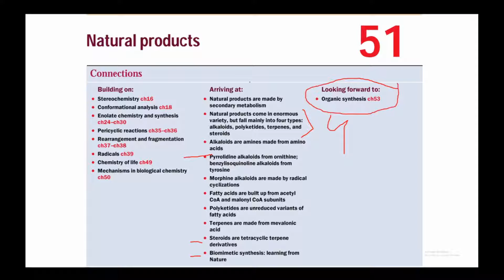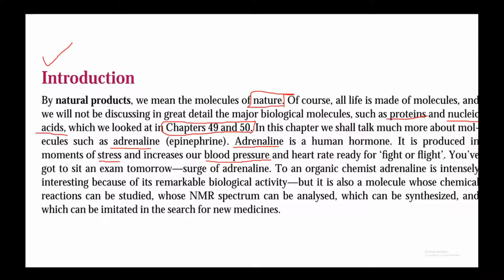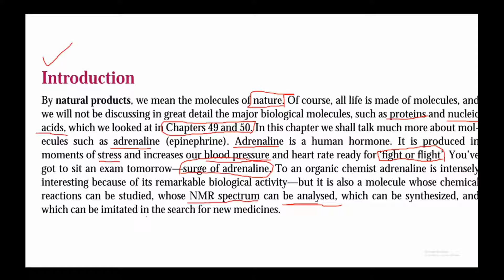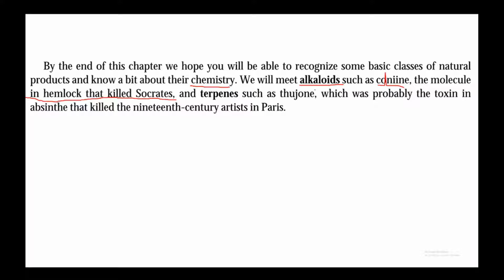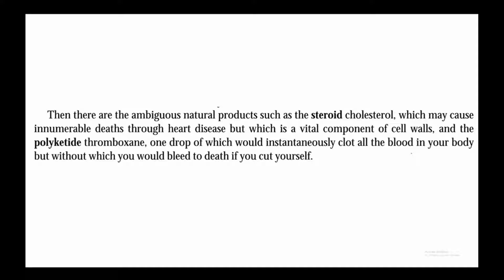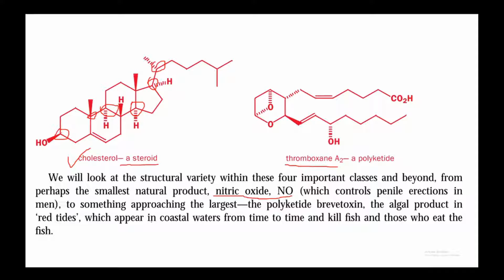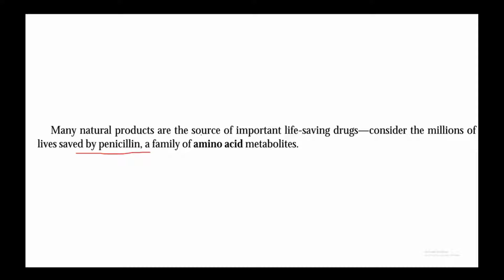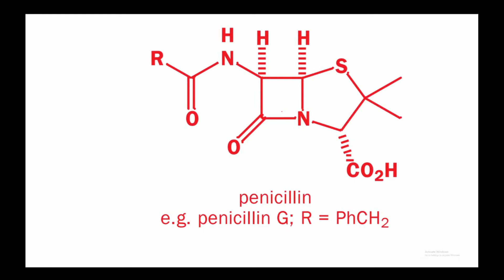Chapter 51: Natural Products | Organic Chemistry by Clayden - Greeves - Warren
Link to buy the following products:
Organic Chemistry by Clayden-Greeves-Warren
Blue Snowball iCE Microphone for Recording & Streaming
HUION Inspiroy Q11K V2 Wireless Graphic Tablet

In this video we will learn about Natural Products which is explained in Chapter #51 of the book Organic Chemistry by Jonathan Clayden, Nick Greeves and Stuart Warren.

Introduction
By natural products, we mean the molecules of nature. Of course, all life is made of molecules, and
we will not be discussing in great detail the major biological molecules, such as proteins and nucleic
acids, which we looked at in Chapters 49 and 50. In this chapter we shall talk much more about molecules such as adrenaline (epinephrine). Adrenaline is a human hormone. It is produced in
moments of stress and increases our blood pressure and heart rate ready for ‘fight or flight’. You’ve
got to sit an exam tomorrow—surge of adrenaline. To an organic chemist adrenaline is intensely
interesting because of its remarkable biological activity—but it is also a molecule whose chemical
reactions can be studied, whose NMR spectrum can be analysed, which can be synthesized, and
which can be imitated in the search for new medicines.
By the end of this chapter we hope you will be able to recognize some basic classes of natural
products and know a bit about their chemistry. We will meet alkaloids such as coniine, the molecule
in hemlock that killed Socrates, and terpenes such as thujone, which was probably the toxin in
absinthe that killed the nineteenth-century artists in Paris.
Then there are the ambiguous natural products such as the steroid cholesterol, which may cause
innumerable deaths through heart disease but which is a vital component of cell walls, and the
polyketide thromboxane, one drop of which would instantaneously clot all the blood in your body
but without which you would bleed to death if you cut yourself.

We will look at the structural variety within these four important classes and beyond, from
perhaps the smallest natural product, nitric oxide, NO (which controls penile erections in
men), to something approaching the largest—the polyketide brevetoxin, the algal product in
‘red tides’, which appear in coastal waters from time to time and kill fish and those who eat the
fish.
Many natural products are the source of important life-saving drugs—consider the millions of
lives saved by penicillin, a family of amino acid metabolites.